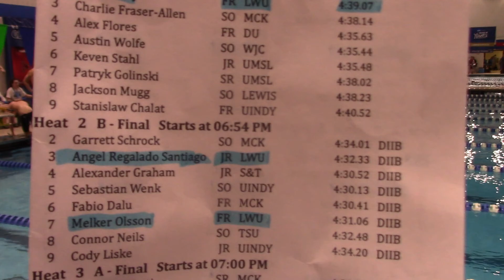Angel Melker B final 500 free